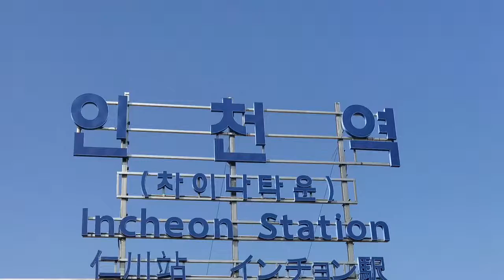2017. 인천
Incheon, a South Korean city bordering the capital of Seoul, has long been a transportation hub. The ultramodern, massive Incheon International Airport, with railway connections to Seoul, features a casino, spa and golf course. Yeonan Pier, close to the popular Incheon Fish Market, is the starting point for many boat tours. Incheon is also known for its beach-lined islands, including Yeongjong and Muui-dong.